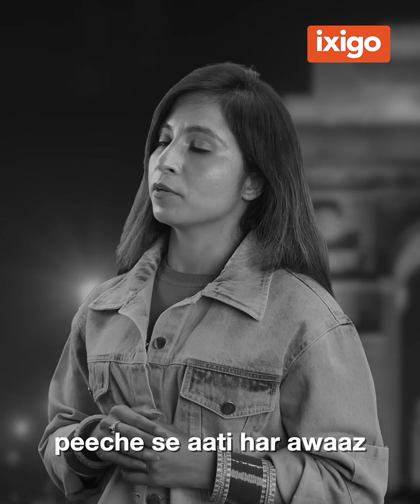Happy Women's Day ❤️ | ixigo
Wander, wonder, empower.